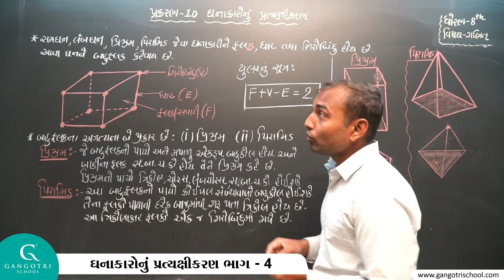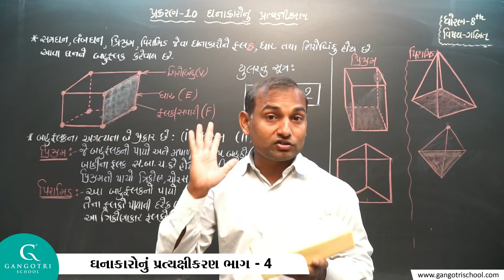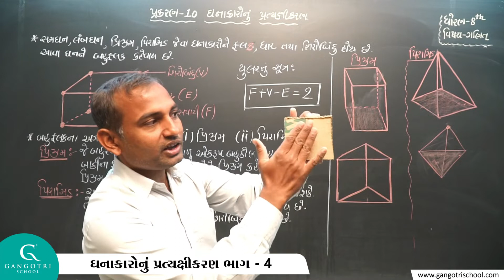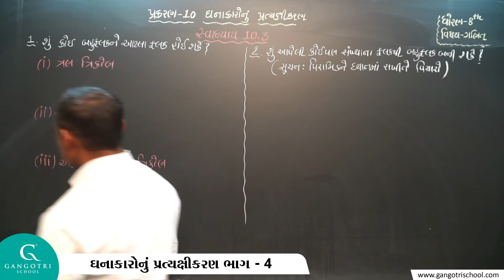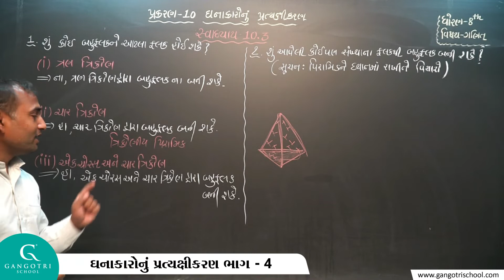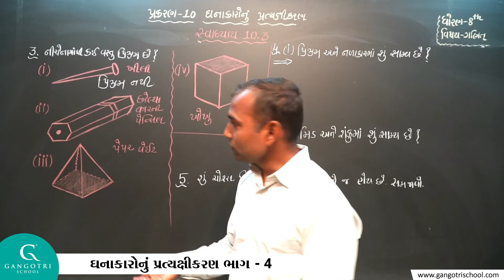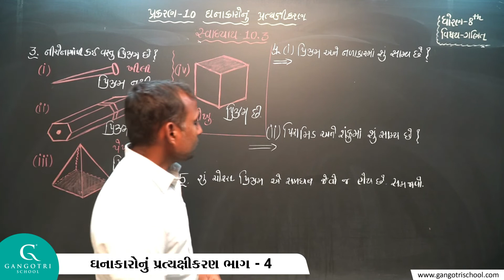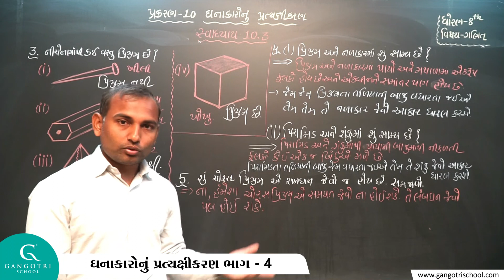ધોરણ - 8 । ગણિત । ચેપ્ટર - 10 । ઘનાકારોનું પ્રત્યક્ષીકરણ । ભાગ - 4